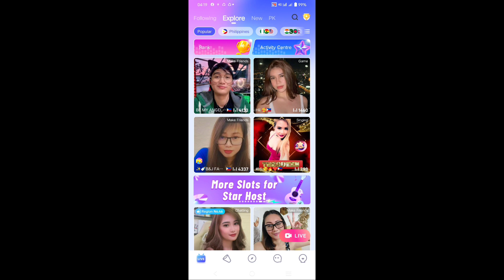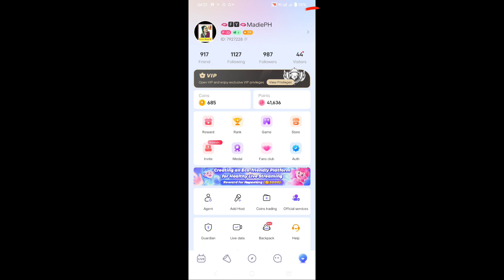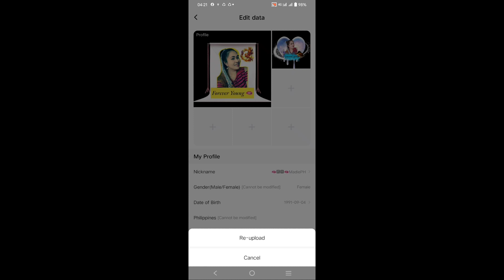PAANO MAG CHANGE NAME AT CHANGE PROFILE PICTURE SA POPPO ?? 🤔🤔🤔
NO CAPITAL/ WALANG PUHUNAN PERO UNLIMITED CASH OUT 🥰🥰🥰

JOIN US NOW.. 7927228 (Agency Code)